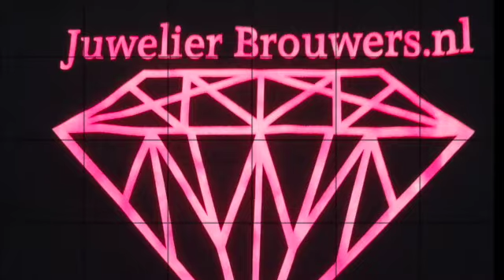MB1 KAMPIOEN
Deze video gaat over MB1 KAMPIOEN